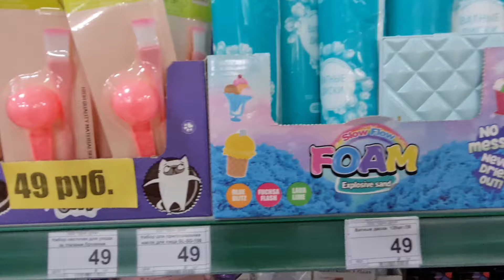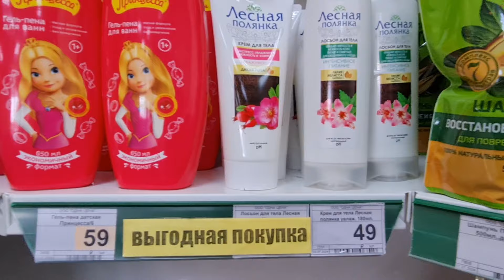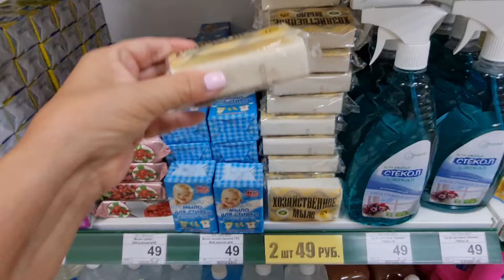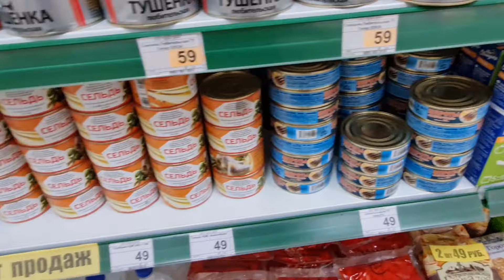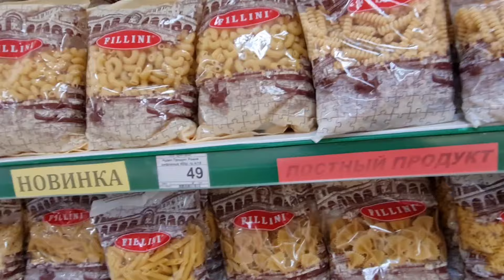Не ФИКС ПРАЙС.Магазин ОДНА ЦЕНА.Все по 49 руб.Новинки Недели